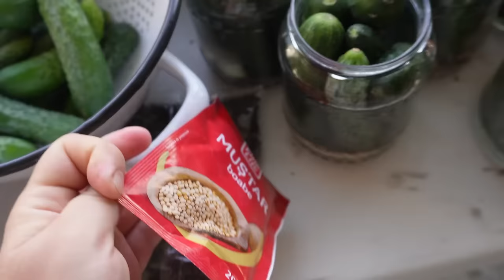Ce mai pregătim pentru Iarnă ? Orășean La Țară!